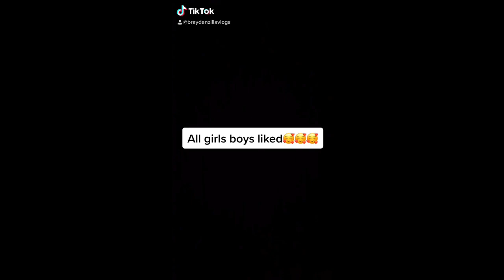My Crazy Funny Insane TikToks